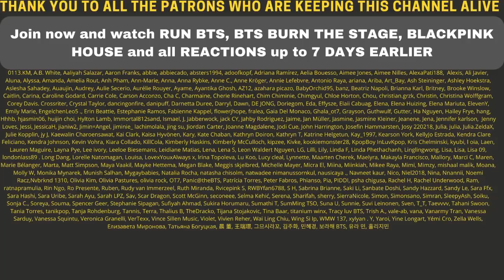BLACKPINK X Selena Gomez - ‘Ice Cream’ NEW D-1 TEASER POSTERS